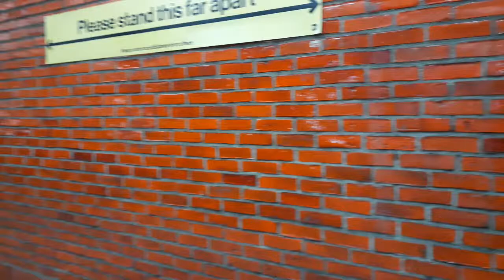[720P 60FPS] BMT Broadway Line: N, Q and R trains at 49 Street